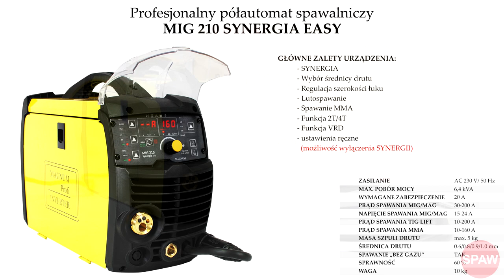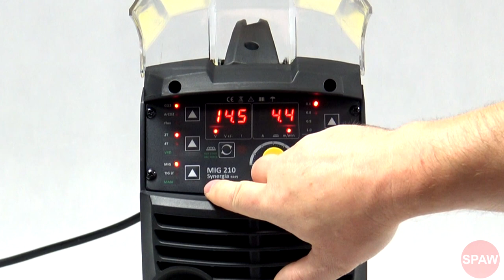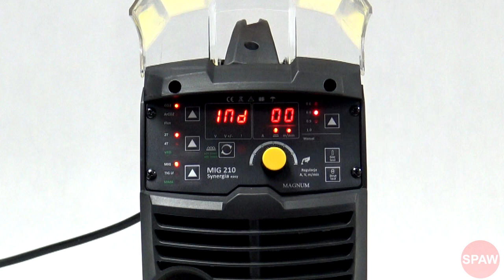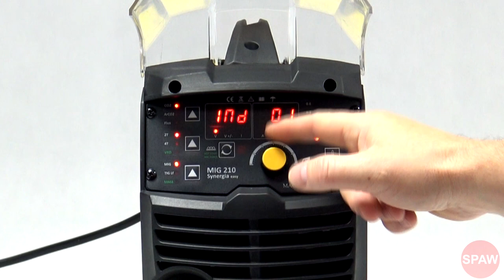Półautomat spawalniczy MIG 210 SYN EASY z możliwością pracy w trybie manualnym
MIG 210 SYNERGIA EASY z możliwością pracy w trybie manualnym!

GŁÓWNE ZALETY URZĄDZENIA:
- SYNERGIA
- Wybór średnicy drutu
- Regulacja szerokości łuku
- Lutospawanie
- Spawanie MMA
- Funkcja 2T/4T
- Funkcja VRD
- ustawienia ręczne  (możliwość wyłączenia SYNERGII)

Miłego oglądania!